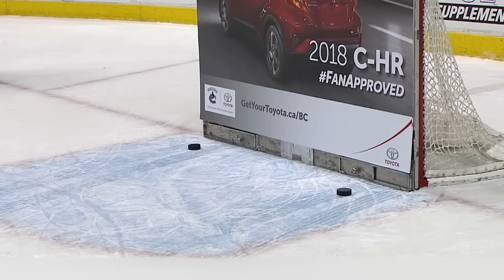22 Momentos Mais Bonitos do Esporte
Não dá para não concordar que o esporte não é apenas um entretenimento. Às vezes, ele é um espetáculo incrivelmente bonito. E os autores de momentos impressionantes podem ser não só os próprios atletas, mas também os torcedores ou os grupos de apoio. Hoje, vamos mostrar justamente momentos assim em diferentes tipos de competições.